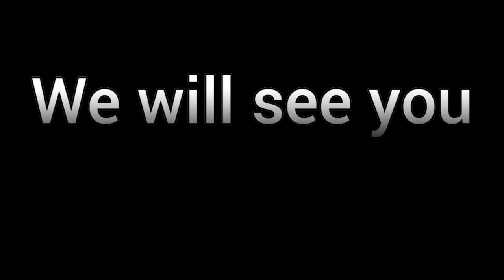No!!! He's not a pest | Hornworms | Hummingbird Moths Vlog -160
We found a thief in my mom's garden! Meet the newest family member. I love these bugs...pests...fantastic beasts :) It's our 160th vlog!!! Eeepppp. Thanks for joining our journey.
Grow as you go!

Musician: Jef

Musician: @iksonmusic